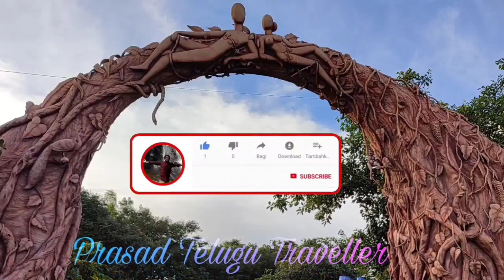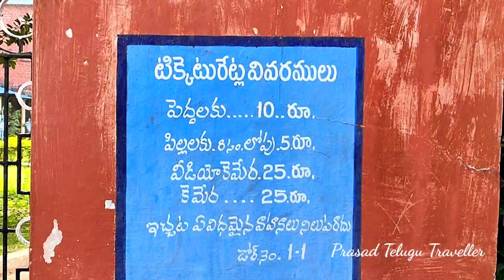SIR ARTHUR COTTON BARRAGE |DOWLESWARAM BARRAGE |COTTON MUSEUM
Dowleswaram Barrage is an irrigation structure which is built at Dowleswaram, on the lower stretch of the Godavari River before it empties into the Bay of Bengal. The barrage was built by a British irrigation engineer, Sir Arthur Thomas Cotton. This barrage provides water for East and West Godavari districts for agriculture. The Dowleswaram Barrage is 15 feet high and 3.5 km long, with 175 crest gates to pass the floods.
                        The Sir Arthur Cotton Museum has been built in his honour in Rajamahandravarm, Andhra Pradesh. The museum holds approximately one hundred images and 15 machine tools that Cotton used when constructing the barrage in Andhra Pradesh from 1847 to 1852.